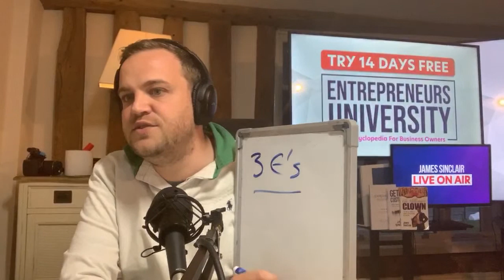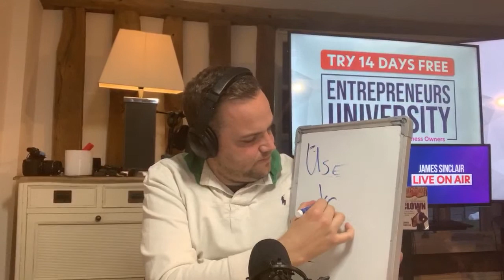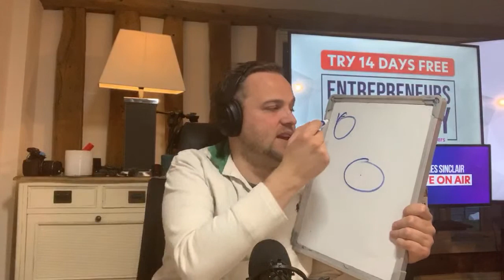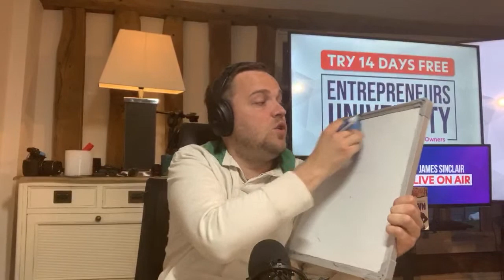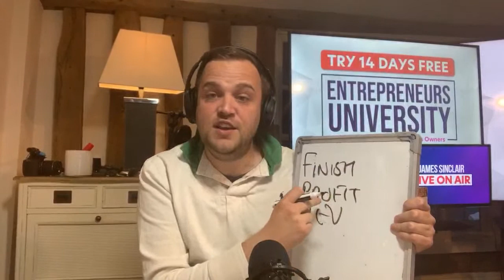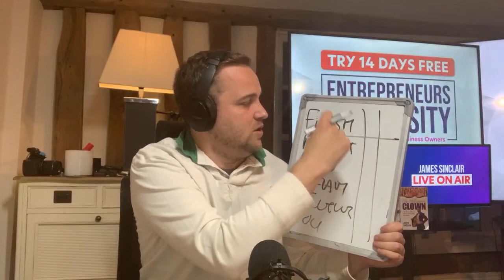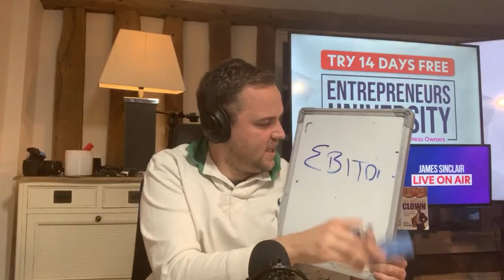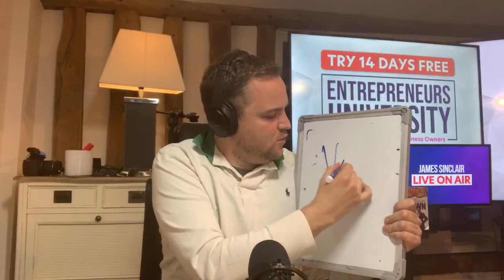[LIVESTREAM] Buy Businesses For £0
In this Live Stream I am going to go into exactly how to find, negotiate, secure, fund and buy businesses and I will also go into how Vendor Financing works, so you could buy them for £0.

Longer Description - Change This*